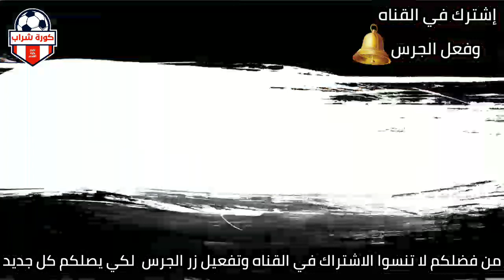شاهد صراخ وانهيار بعد تلقي مني زكي أبشع خبر عن زوجها أحمد حلمي من مستشفي السرطان وانهيارها بالكامل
أشهرها شائعة انفصاله عن منى زكى.. أزمات في حياة أحمد حلمي

تعرفي على تفاصيل مرض أحمد حلمي وكيف تعامل معها النجم